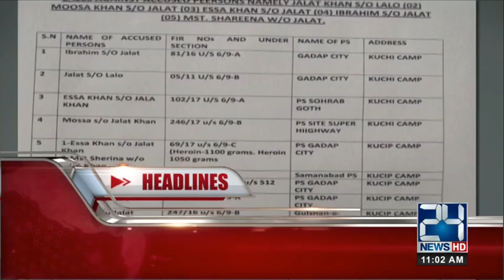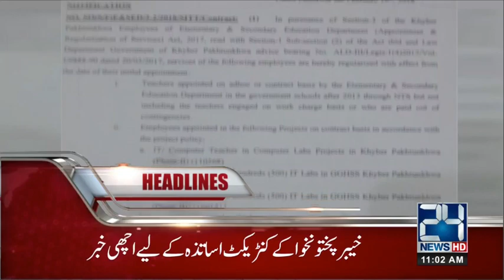News Headlines | 11:00 AM | 17 February 2018 | 24 News HD